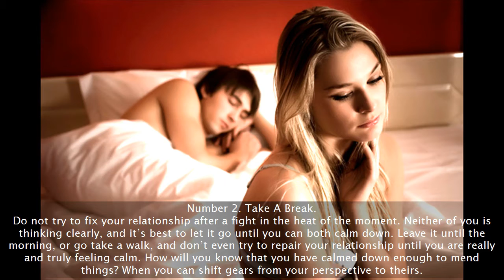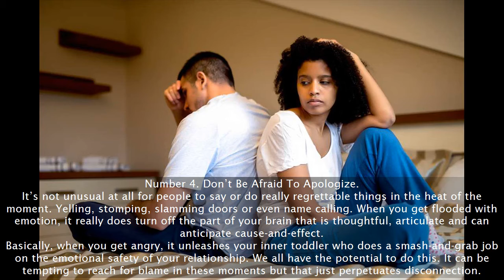Relationship Fights: How To Fix A Relationship After A Big Fight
Today’s video focus on how to fix a relationship after a big fight. Conflict is often inevitable. And in our worst moments, even minor miscommunications can trigger full-blown arguments. It is in this moment we must learn how to fix a relationship after a big fight. But the thing about fighting in an otherwise healthy relationship is that – as frustrating as it may feel when it's actually happening – if handled the right way, the resolution can actually bring you closer. In fact, learning to navigate the post-fight process can set you up to bounce back stronger than ever, every time. Here are steps on how to fix a relationship after a big fight, reconcile, and move forward in the wake of a big fight with your partner.